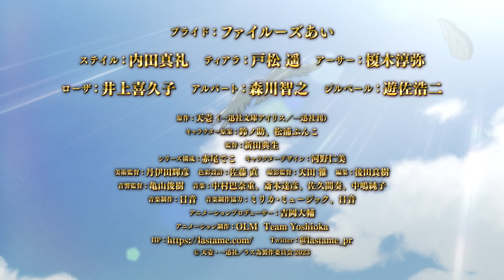Higeki no Genkyou to Naru Saikyou Gedou Last Boss Joou wa Tami no Tame ni Tsukushimasu-Trailer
Serializado em Ichijinsha Iris NEO, a popular série de romances de Amaichi-sensei, que vendeu mais de 1 milhão de cópias no total, "A herética mais forte, última chefe rainha que será a causa da tragédia, fará o melhor para o povo." ] Transmitido em TOKYO MX, MBS, BS11 e outros a partir de julho de 2023! ◆HP oficial ◆Twitter oficial: https...

◆Introdução "Se... se eu me tornar a pior rainha, me mate" Princesa Pride Royal Ivy de 8 anos. Ela percebe isso. Em sua vida anterior, ela era uma garota comum que nasceu em uma típica família japonesa. E agora ela é a vilã chefe final do jogo otome... Eu reencarnei no mundo do jogo inaugural "Kimi to Shino Hikari wo". Na história do jogo, Pride se torna a pior rainha a atormentar seu país e seu povo. Percebendo que ela é a chefe final, ela pretende "evitar a tragédia" que só ela pode fazer, contando com suas memórias de jogar. A fim de evitar tragédias futuras e almejar um mundo onde todos os personagens possam ser felizes, uma princesa vilã de alta especificação fará o melhor pelo país e pelo povo, uma fantasia final para evitar o chefe. Equipe original: Amaichi (Ichijinsha Bunko Iris / Ichijinsha) Rascunho do personagem: Suzunosuke, Bunko Matsuura Diretor: Norio Nitta Composição da série: Deko Akao Design do personagem: Hitomi Kono Diretor de arte: Teruhiko Tanida Design de cores: Nao Sato Diretor de fotografia: Masaru Amada Edição: Yoshiki Ushiroda Acoustic Director: Toshiki Kameyama Produtor: Daisuke Yoshioka Animation Production: OLM Team Yoshioka Cast Pride: Fairouz Love Style: Maaya Uchida Tiara: Haruka Tomatsu Arthur: Junya Enoki Rosa: Kikuko Inoue Albert: Tomoyuki Morikawa Gilbert: Koji Yusa

A última chefe herética mais forte que é a causa da tragédia fará o seu melhor para o povo .

©Amaichi Ichijinsha/Russame Production Committee 2023